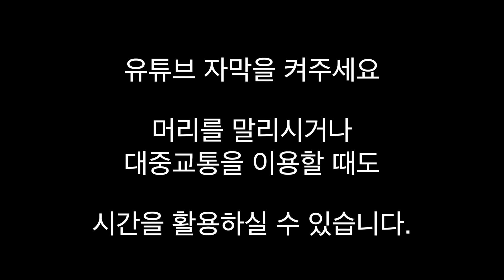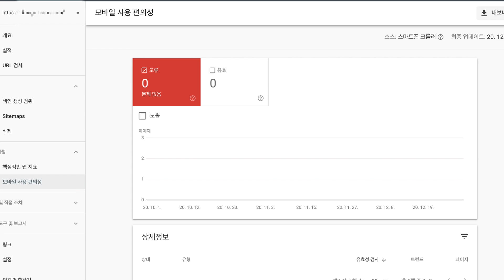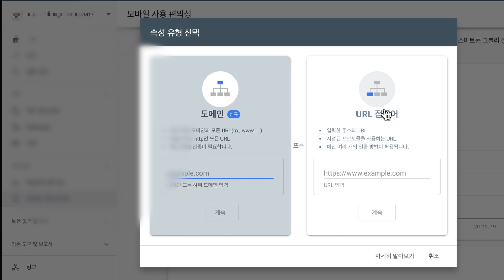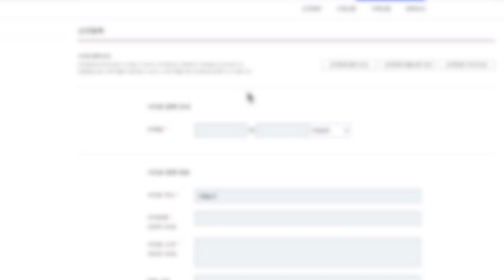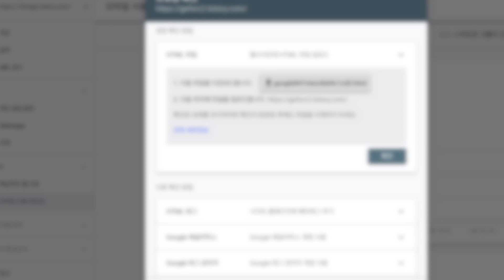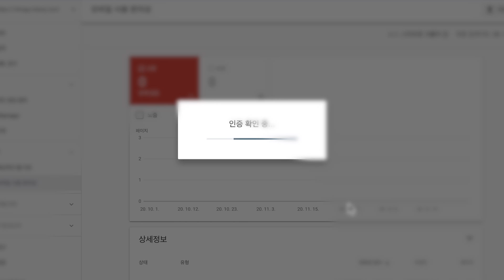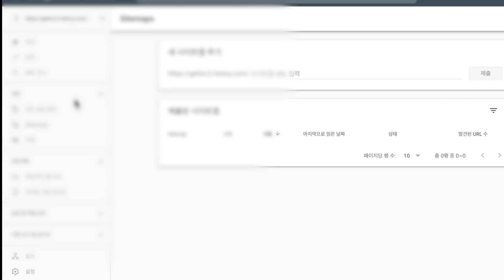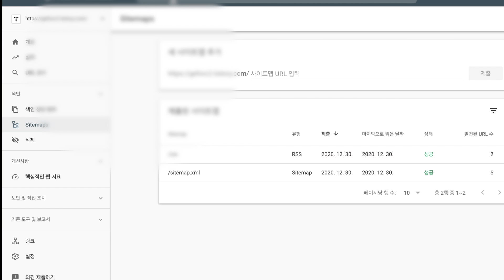구글 서치콘솔 네이버 웹마스터도구 zum 검색등록 사이트맵 rss 선택이 아닌 필수인 블로그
이사양채널을 후원하고 싶으신 분들을 위해 가입 채널이 마련되어 있습니다.

티스토리 블로그를 하시는 분들의 절반 이상은 다음 상위노출이 목표입니다.

때문에 귀찮은 구글 서치콘솔이나 네이버 웹마스터도구 등록은 안하는 경우가 많습니다.

zum 검색등록은 당연히 안하겠죠?

물론 블로그는 각자가 운영방식이 있는데요. 구글과 네이버 웹마스터 도구에 등록을
해야하는 경우는 어떤 경우일까요?

사이트맵과 rss를 포함한 등록방법과 함께 이유를 알려드립니다.